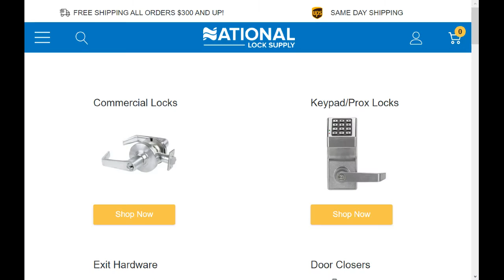National Lock Supply